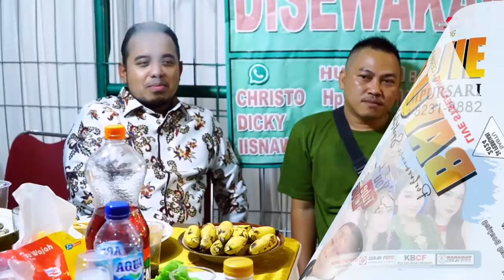FULL KOPLO TAMAN JURUG SANTRI PEKOK RUNGKAD LAMUNAN NEMEN WIRANG CAMPURSARI BAYU ADJIE